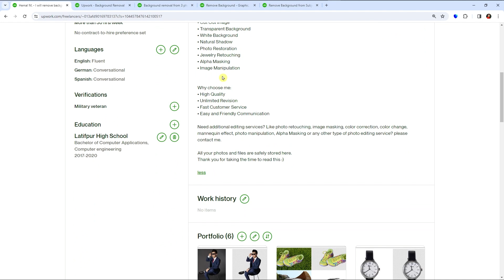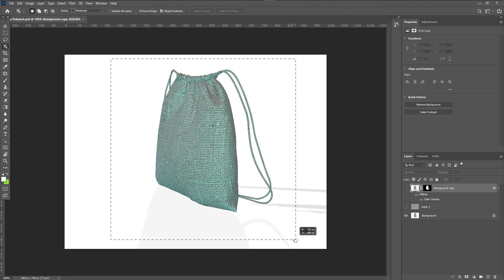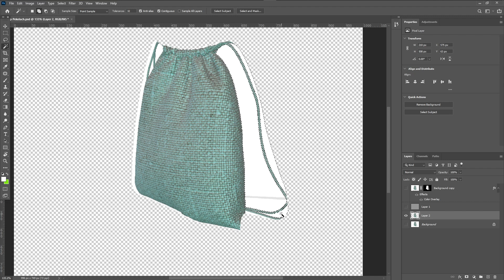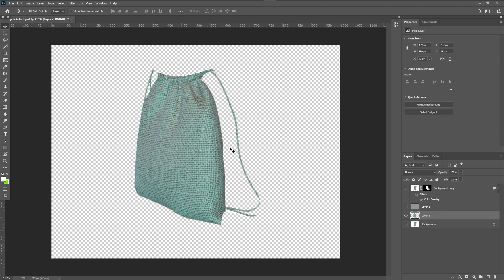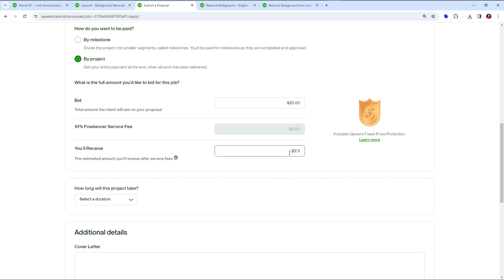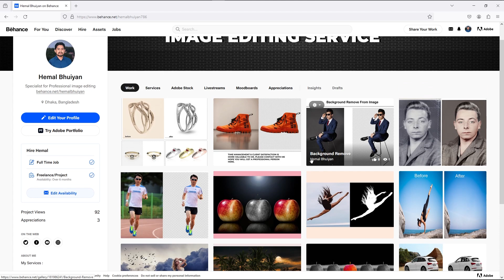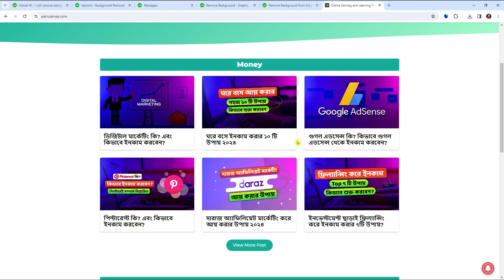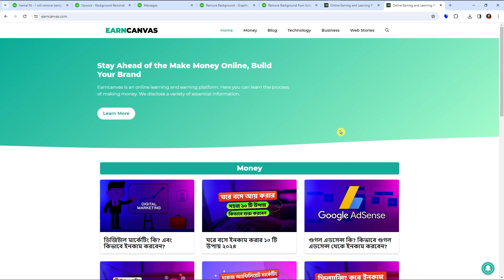অনলাইন ইনকাম করার সহজ উপায় || ব্যাকগ্রাউন্ড রিমুভ করে ইনকাম || Background remove earn money online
In this video, I will show you how to earn money from background Remve.

Related quaries 🤟🤟🤟
➡️ freelancing from mobile
➡️ online freelancing jobs for students
➡️ freelancing websites
➡️ how to earn money online freelancing
➡️ how to work freelance in mobile
➡️ how to earn money online without investment
➡️ ফ্রিল্যান্সিং করে টাকা ইনকাম
➡️ ফ্রিল্যান্সিং করে কিভাবে টাকা ইনকাম করা যায়
➡️ ফ্রিল্যান্সিং করে ইনকাম
➡️ freelancing income
➡️ freelancing for beginners
➡️ freelancing for students
➡️ freelancing earn money
➡️ freelancing
➡️ Earn money from 2024
➡️ online income
➡️ অনলাইন ইনকাম
➡️ Earn money online
➡️ Best online work to earn money